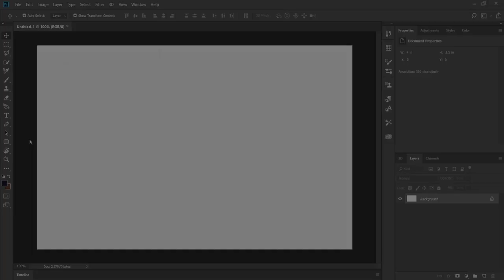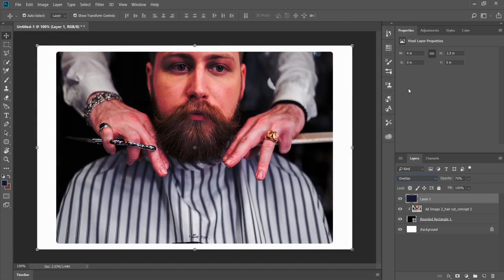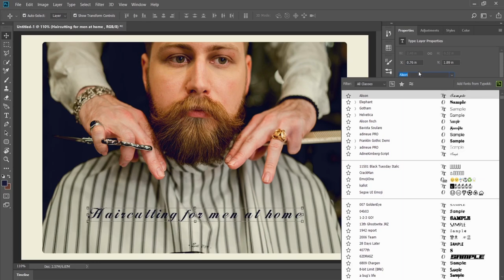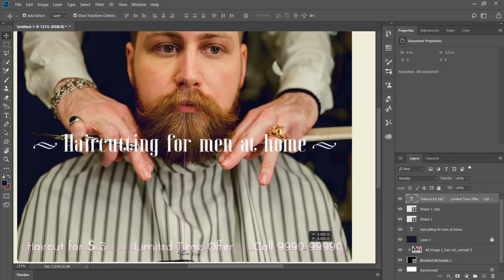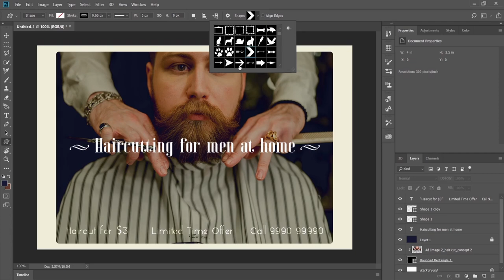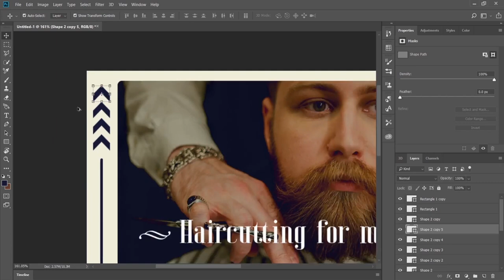Design Haircut Poster in Photoshop | Photoshop Tutorial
Hey everyone in this photoshop speed art tutorial we will learn how to create a haircut poster design with minimal graphics.

►Please tag us on Instagram @klickindesignstudio if you've used any of the techniques from this video so we can see what awesome things you create

Download free stock video clips, music tracks, sound effects and video templates from mixkit